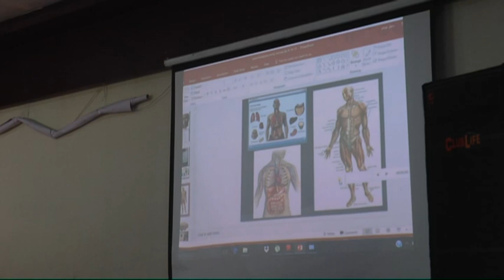St. Xaviers Mount Carmel 1977, Gandhinagar, gujarat, india